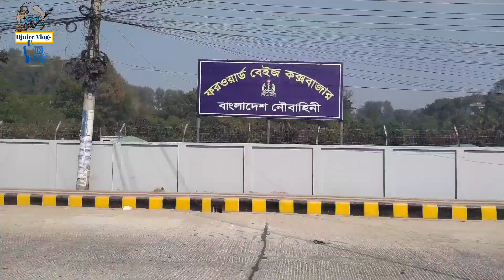কক্সবাজারের উন্নয়ন 𝐕𝐥𝐨𝐠👉2023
গত দুই বছরের মধ্যে কক্সবাজার কিভাবে উন্নত হয়েছে এই ভিডিওতে সবকিছু দেখানো হয়েছে পুরো ভিডিওটি দেখবেন জন্য অনুরোধ রইল

treasure hunt in fort, t, crazy xyz treasure hunt, best treasure hunt, searching for treasure in fort, fort treasure, money in fort, gold treasure in fort, we found treasure in fort, we found weird things in fort, kile me mila khajana, looking for treasure in fort, using metal detector, metal detector treasure hunting, crazy xyz metal detector, best metal detector video, crazy xyz, the indina unboxer, tiu